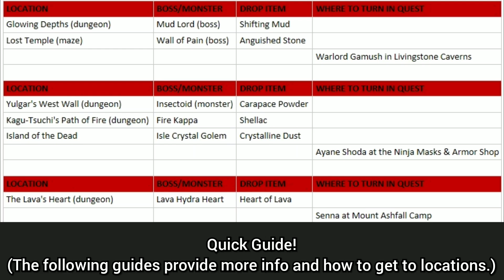AQ3D Getting Fired Up Quest! Pi Mae's Your Special Noodles Quest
AQ3D With Bailey YouTube. Getting Fired Up Quest! Pi Mae's Your Special Noodles Quest!

Incldudes Red Clay, Rustic Paint, and Superheated Ember.

Including Shifting Mud, Anguished Stone, Carapace Powder, Shellac, Crystalline Dust, and Heart of Lava items.

AdventureQuest 3D is a free to play MMORPG (Massively Multiplayer Online Roleplaying Game.)
It's a cross platform video game as well (you can play it on any device!)